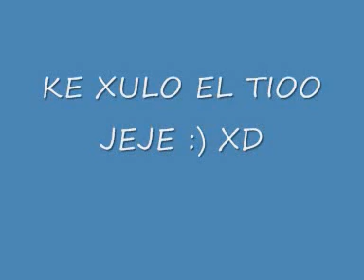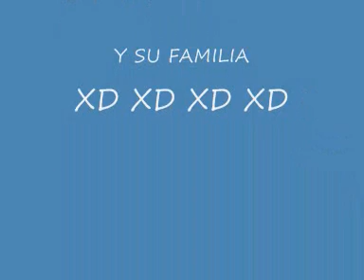grafitty2 melendi una vena averiada